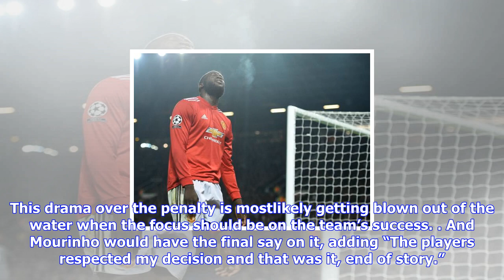Breaking News | Jose mourinho: “my decision” to take penalty from romelu lukaku in manchester unite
Jose mourinho: “my decision” to take penalty from romelu lukaku in manchester united’s win

Lukaku was denied his chance to end his 6 game goalless drought for Manchester United by Mourinho, w...